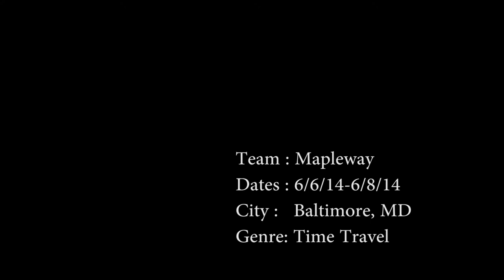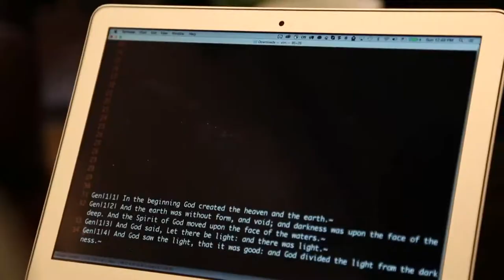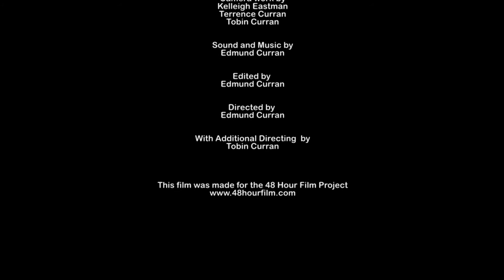"Boil The Ocean" a 48 hour film project (Baltimore 2014)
A 2014 Baltimore 48 Hour Film Project by Mapleway

Required Elements:
Genre - "Time Travel"
Character/role - Fred or Freida Unger - Barber/Beautician
Line - "Does this look right to you?"
Prop - Lolipop